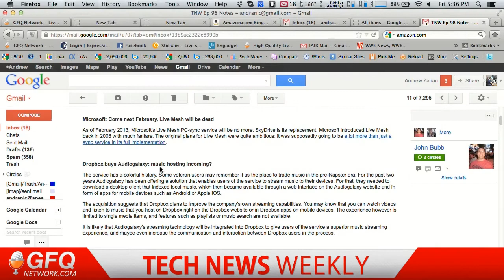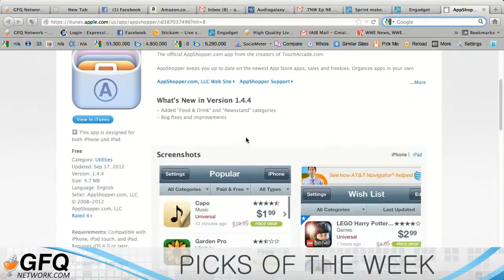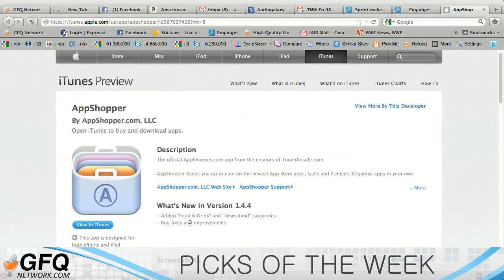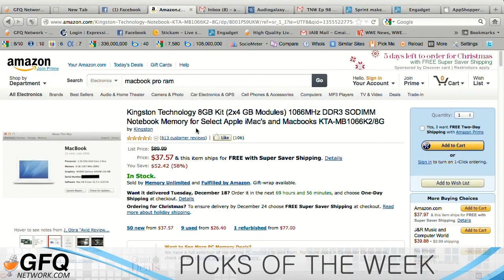Tech News Weekly Ep. 98 - Made in the USA 12-14-12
This week on Tech News Weekly: Microsoft begins selling it's Surface tablet in stores. Why didn't Microsoft do this to begin with? Microsoft also announces it will do away with Live Mesh at the beginning of 2013. Did Microsoft forget about Live Mesh? NY Governor Cuomo hints at Apple manufacturing coming to New York. Are there any downsides to Apple bringing manufacturing back to the US? Sprint makes an official bid to buy out Clearwire. Will it help make Sprint more competitive? Also we look at Facebook's trends for 2012 and Dropbox buys music service Audiogalaxy.